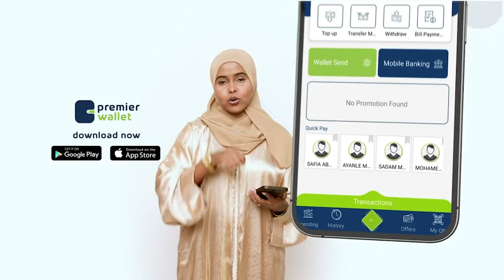Masuulinta ka hadlay soo dhawaynta ciyaartooyga kubada cagta ee DHB